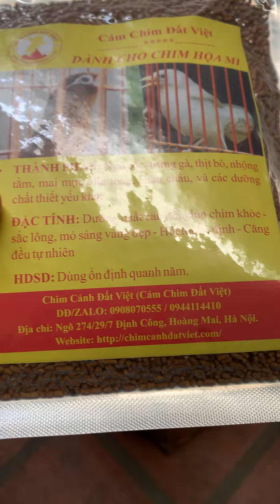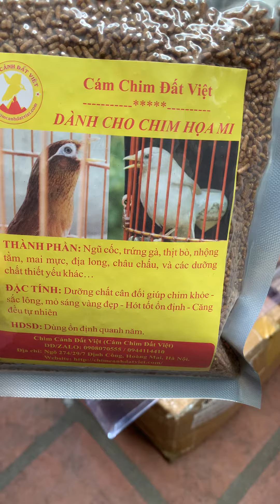Kẹp gắp sâu dế LOẠI TỐT CỰC TIỆN LỢI. GIÁ 45K/1 CÁI . LH 0908070555 / 0944114410 Hà Nội.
ĐẤT VIỆT - Chuyên CÁM HỌA MI - CHÀO MÀO - CHÍCH CHÒE - CU GÁY... SHIP MIỄN PHÍ TOÀN QUỐC. : Với công thức đặc biệt dành riêng cho từng loài cân bằng tỷ lệ năng lượng và các acid amin cải thiện khả năng tiêu hóa các chất dinh dưỡng giúp sắc lông bền đẹp, hót tốt ổn định , căng đều tự nhiên .